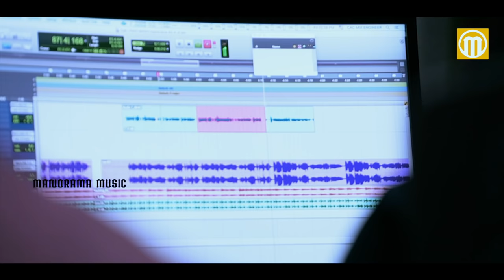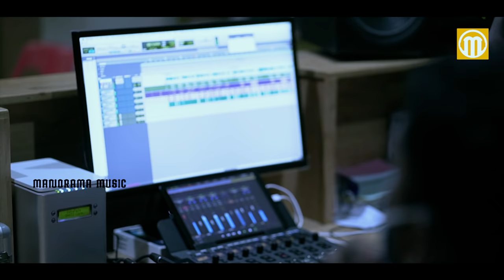Ente Daivam Swarga Simhasanam | Fr. Severios Thomas | Sadhu Kochukunjupadeshi | Evergreen Songs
എന്‍റെ ദൈവം സ്വർഗ്ഗസിംഹാസനം | Ente Daivam Swargasimhasanam

Lyrics & Music : Sadhu Kochukunju Upadeshi
Singer : Fr. SeveriosThomas
Orchestration : V J Pratheesh
Mix & Master : Anil Surendran, Riyan Studio
Camera & Edit : D Club Digital Studio
Content Owner : Manorama Music

എന്‍റെ ദൈവം സ്വർഗ്ഗ സിംഹാസനം തന്നി-
ലെന്നിൽ കനിഞ്ഞെന്നെ ഓർത്തീടുന്നു

അപ്പനും അമ്മയും വീടും ധനങ്ങളും
വസ്തു സുഖങ്ങളും കർത്താവത്രെ
പൈതൽ പ്രായം മുതല്ക്കിന്നെവരെ
എന്നെ പോറ്റി പുലർത്തിയ ദൈവം മതി

ആരും സഹായമില്ലെല്ലാവരും പാരിൽ
കണ്ടും കാണാതെയും പോകുന്നവർ
എന്നാലെനിക്കൊരു സഹായകൻ വാനിൽ
ഉണ്ടെന്നറിഞ്ഞതിലുല്ലാസമേ

പിതാവില്ലത്തോർക്കവൻ നല്ലോരു താതനും
പെറ്റമ്മയെ ക്കവിഞ്ഞാർദ്രവാനും
വിധവയ്ക്കു കാന്തനും സാധുവിനപ്പവും
എല്ലവർക്കുമെല്ലാമെൻ കർത്താവത്രെ

കരയുന്ന കാക്കയ്ക്കും വയലിലെ റോസയ്ക്കും
ഭക്ഷ്യവും ഭംഗിയും നൽകുന്നവൻ
കാട്ടിലെ മൃഗങ്ങളാറ്റിലെ മത്സ്യങ്ങ -
ളെല്ലാം സർവെശ്വനെ നോക്കിടുന്നു

കോടാകോടി ഗോളമെല്ലാം പടച്ചവ -
നെല്ലാറ്റിലും വേണ്ടതെല്ലാം നല്കി
സൃഷ്ടികൾക്കൊക്കെയുമാനന്ദ കാരണൻ
ദുഷ്ടന്മാർക്കേറ്റവും ഭീതികരൻ

കല്യാണശാലയിലെന്നെ വിളിച്ചെന്‍റെ
സന്താപമൊക്കെയും തീർത്തിടുന്നാൾ
ശീഘ്രം വരുന്നെന്‍റെ കാന്തൻ വരുന്നെന്നി -
ലുല്ലാസമായ് ബഹുകാലം വാഴാൻ

ലോകം വെടിഞ്ഞെന്‍റെ സ്വർഗീയ നാടിനെ
കാണാൻ കൊതിച്ചു ഞാൻ പാർത്തീടുന്നു
അന്യൻ പരദേശിയെന്നെന്‍റെ മേലെഴു-
ത്തെന്നാൽ സർവസ്വവും എന്‍റെതത്രേ